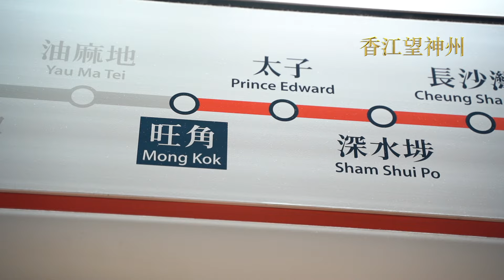觀塘線維修7.28不停4站 乘客認為安排應盡量減少不便 亦冀港鐵年年加價要「照顧市民」：服務有很多改善空間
港鐵觀塘線維修，將於7月28日暫停部分車站列車服務，包括太子、旺角、油麻地及何文田四個車站。